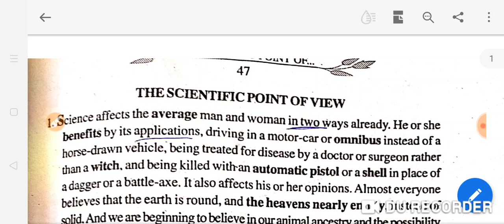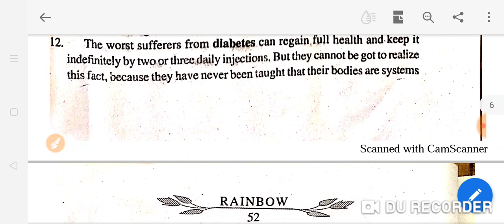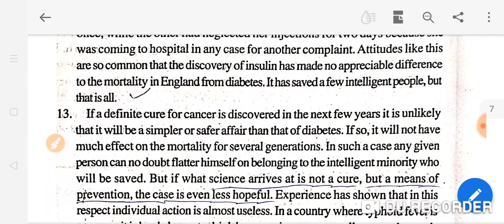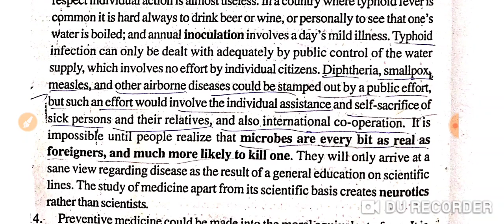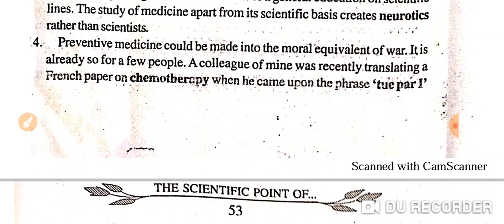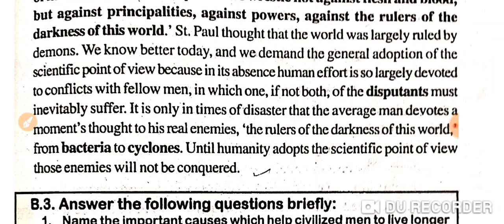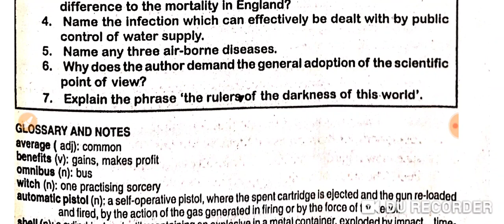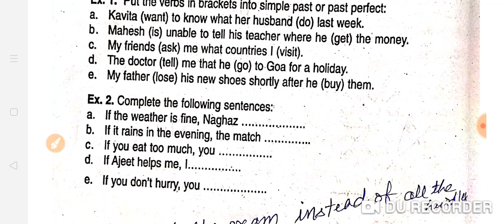English Bihar Board class-11 THE SCIENTIFIC POINT OF VIEW Part-3